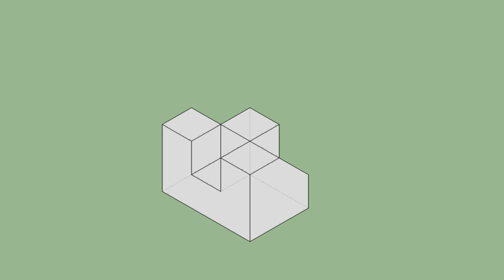育才出版-基礎圖學空間感練習本-第123頁第234題（三視圖轉等角圖部份）